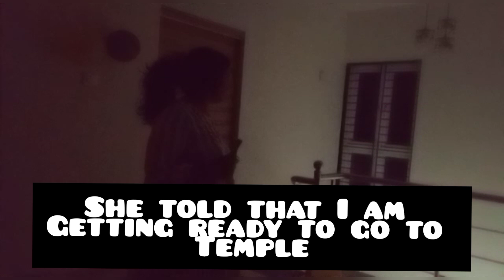Kidilan surprice koduthuu guys !!!😆🤫....BROTHER'S 20TH BIRTHDAY SURPRICE.... 🥳🥳.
Hey!!hey!!hey!! guys there is a small lagging essues at the end of the video... Because of some aploading mistakes. Forgive that guys. Anyway Thank you for your cooperation 😙😙...

                By Athulya..